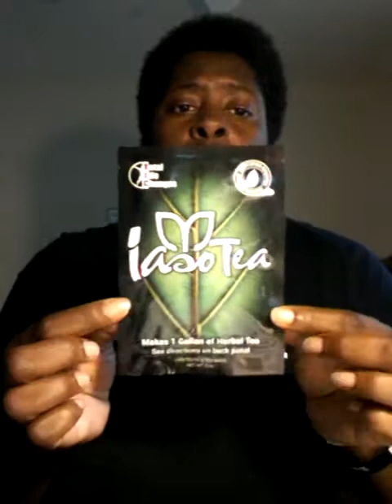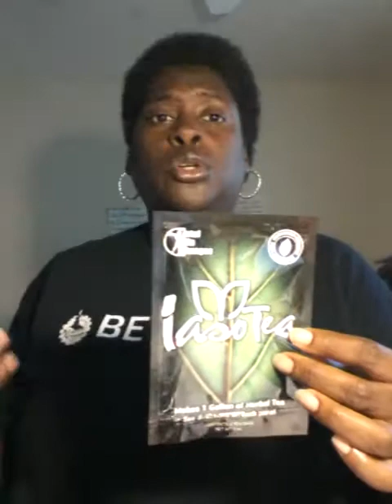My 2017 Income Goals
What are your income goals? Ever gave it a thought? You need to start thinking seriously about it now! The world is constantly changing - are you?